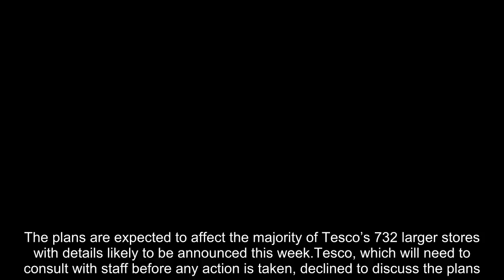Tesco to 'axe up to 15,000 jobs and close meat, fish and delicatessen counters'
Tesco could axe up to 15,000 jobs in a cull that is expected to put some of its meat, fish and delicatessen counters in the firing line, industry sources said. Britain’s largest supermarket chain has triggered the painful review after one of the toughest Christmas trading periods on record when many retailers struggled to grow sales. The company is considering an overhaul of in-store bakeries, usi.